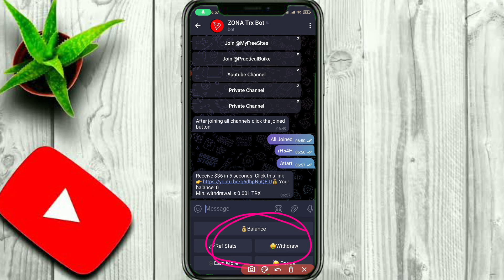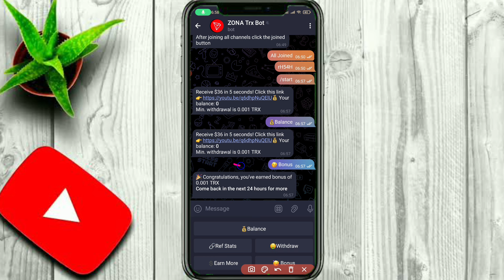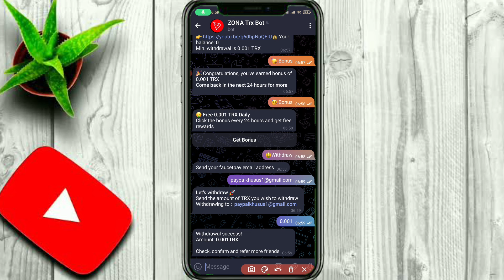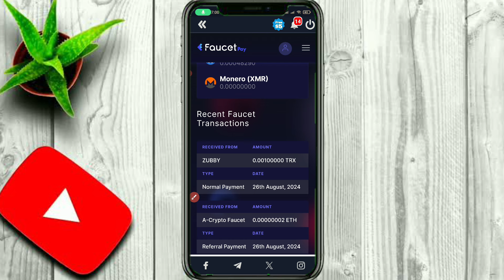PASTI DAFTAR LANGSUNG LANGSUNG WITHDRAW DI BOT PENGHASIL TRX - Passive Income Crypto 2024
PASTI DAFTAR LANGSUNG LANGSUNG WITHDRAW DI BOT PENGHASIL TRX - Passive Income Crypto 2024  - Cara Dapat Crypto Di Telegram